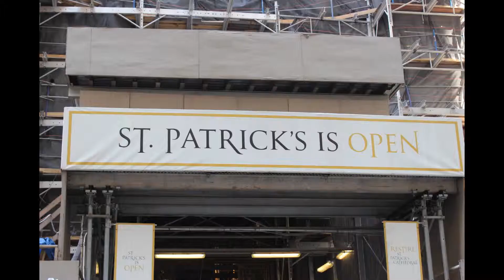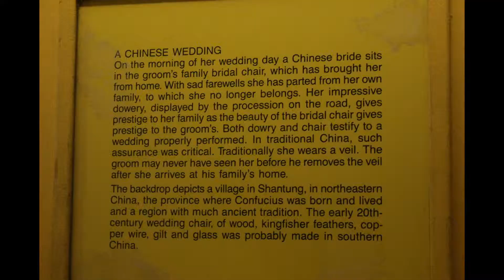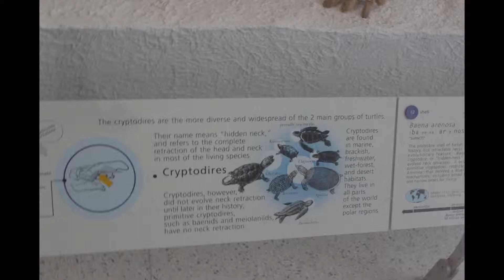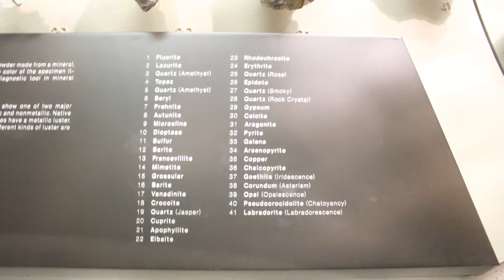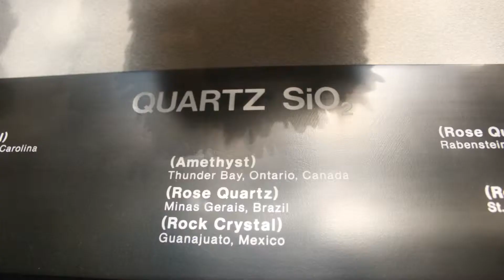Exploring the American Museum of Natural History (Story 40) | Raimy Roams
Join me on a journey through the American Museum of Natural History in New York! From towering dinosaur skeletons to fascinating displays of marine life, we'll explore it all. And of course, we couldn't resist trying the iconic White Castle for the first time. Don't miss out on this exciting adventure!